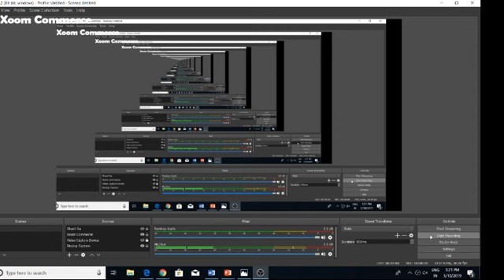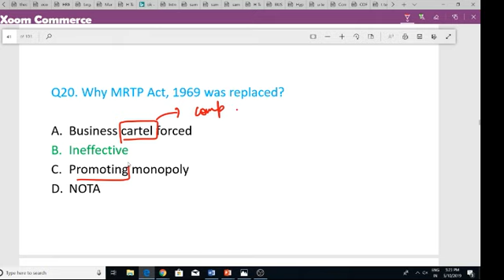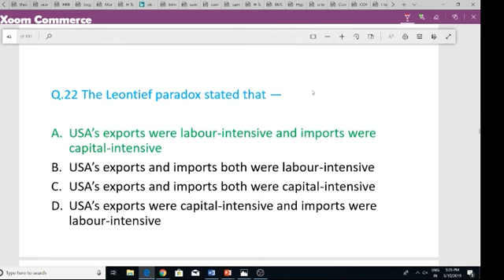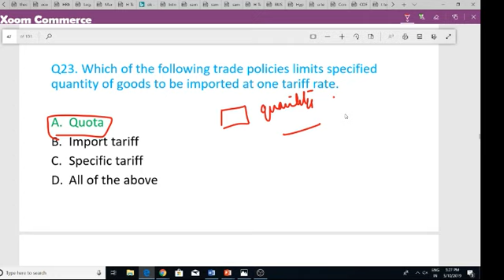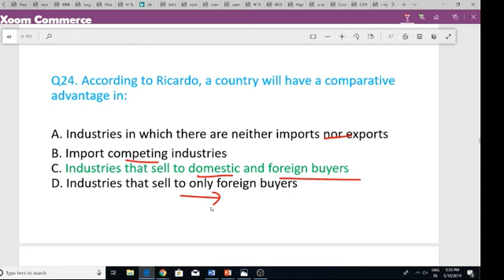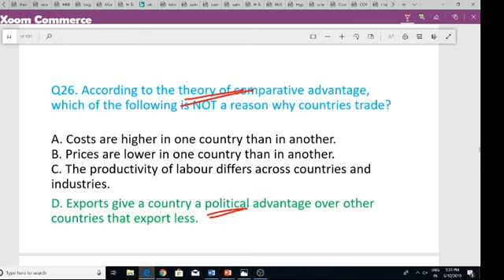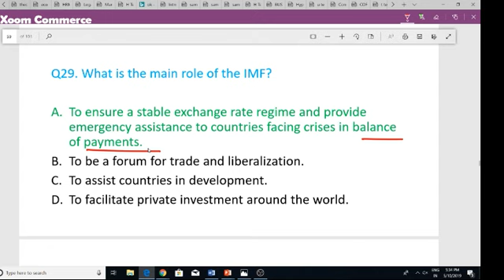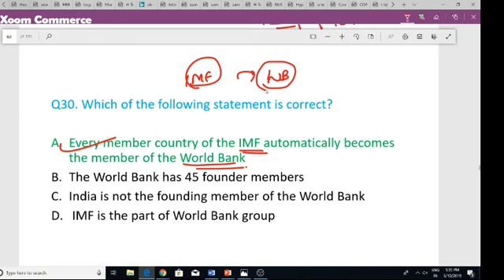(Mock 10) Most Expected MCQ Series | Commerce & management | June 2019|| 8948156741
Hi guys you mail in your queries to me at